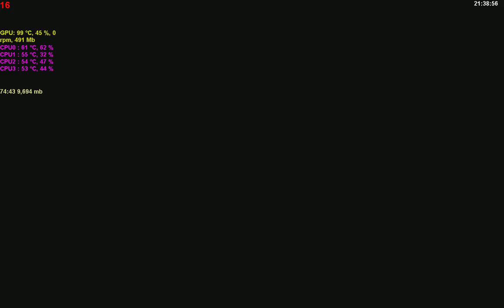The Test Driving Chronicles IV: Jano's Blasting Off! (Euro Trucks Pt.21)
We drive Jano's sweet Volvo from our garage all the way to the Czech Republic in one go, featuring some sweet new features...